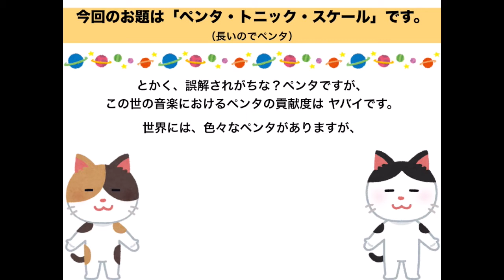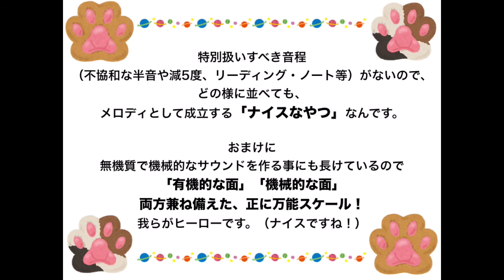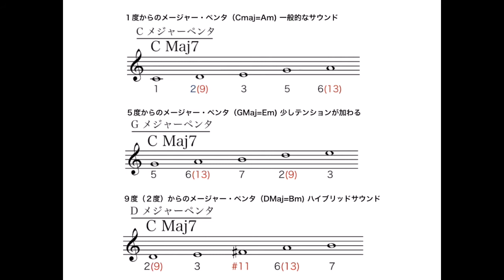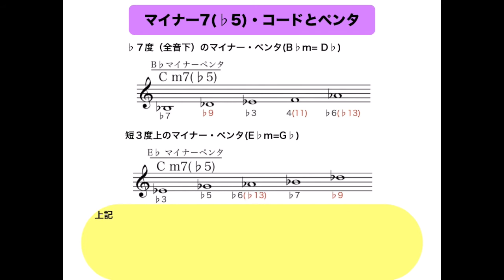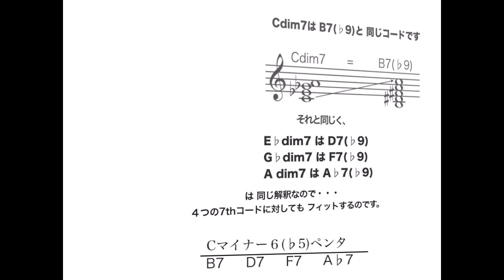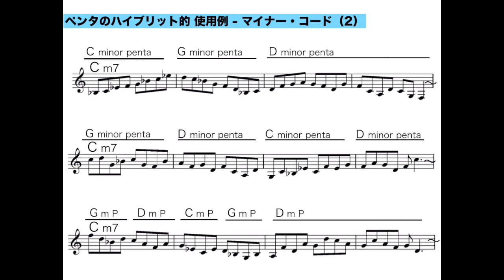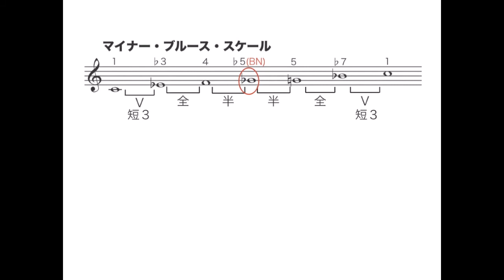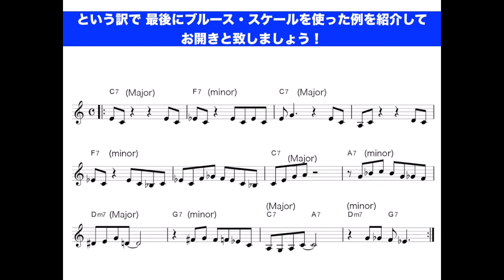How to Improvise 10 "Penta Tonic Scale"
洗足音楽大学 道下和彦のHow to Improvis 90分授業を20分程度のダイジェストに編集しています
講師 道下和彦
動画制作 黒瀬香菜
instructor Kazuhiko Michishita
movie created by Kana Kurose